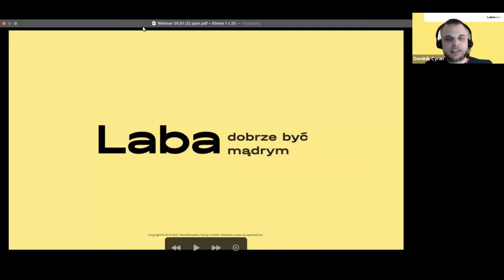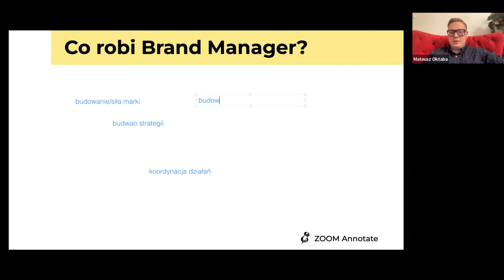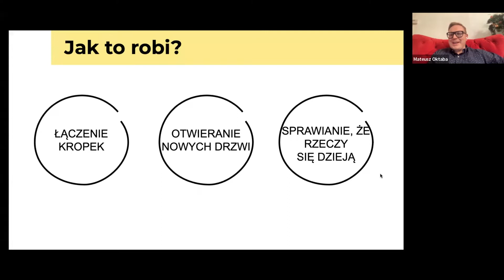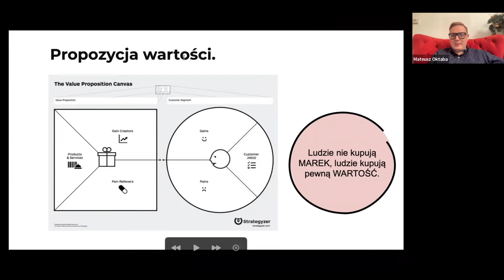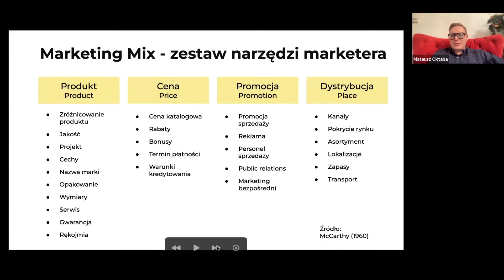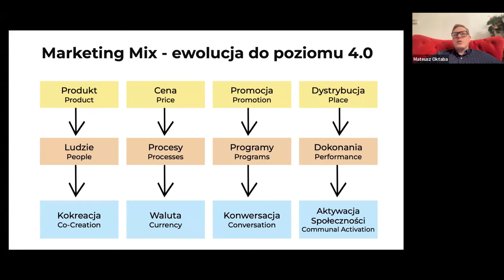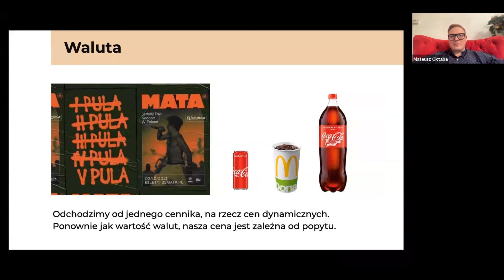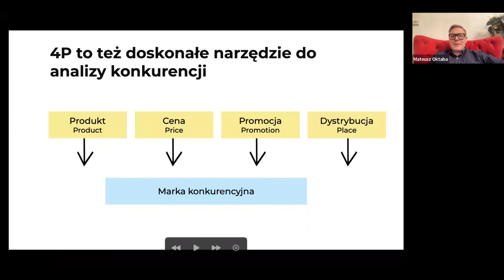Webinar: Ile „P” powinien mieć nowoczesny marketing mix?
Podczas webinaru przeprowadzonego przez Mateusza Oktabę, Regional Sales Manager Pharmaceutical Market, Johnson & Johnson, dowiesz się:

- Jaką rolę odgrywa marketing mix w budowaniu marki?
- Jak model 4P ewoluował do 4C?
- Jaki model realizują obecnie lokalne, a jaki globalne marki?
- Jak rozwijać własną markę, wykorzystując tę wiedzę?